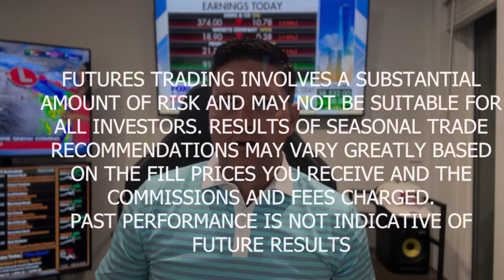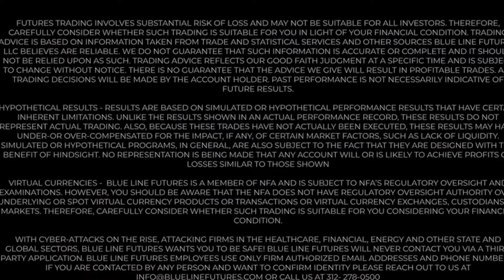Gold/Silver: Critical Levels to Watch while the Ratio Hits 2024 lows-Metals Minute w/ Phil Streible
Let's try and break 100 likes on this video!